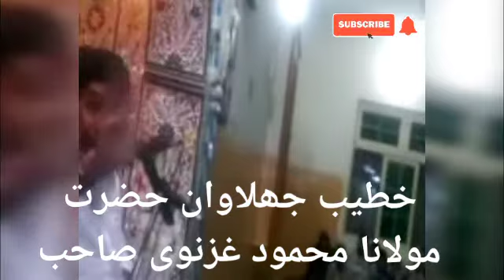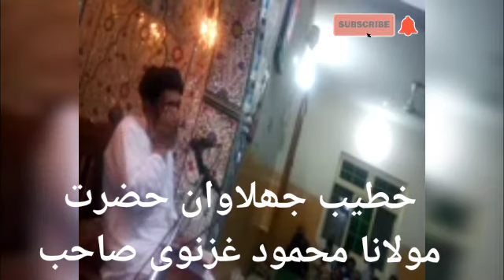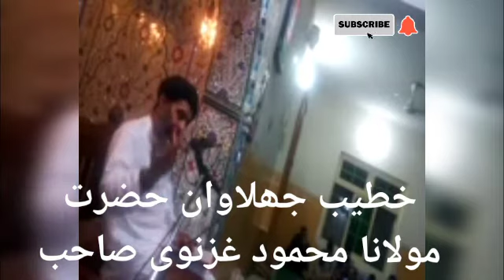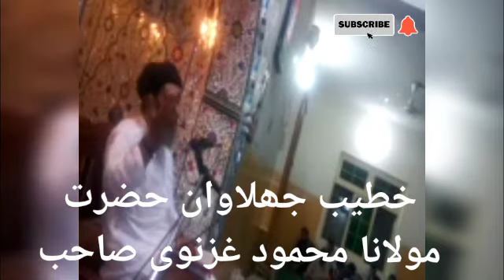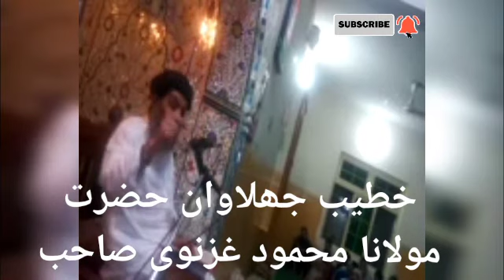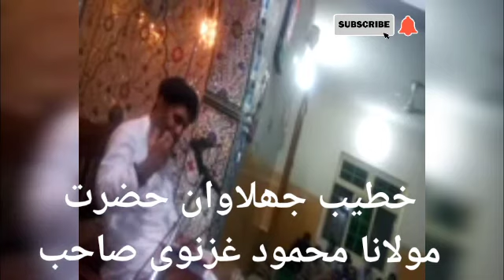خطیب جھلاوان حضرت مولانا محمود غزنوی صاحب 2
خطیب جھلاوان حضرت مولانا محمود غزنوی صاحب